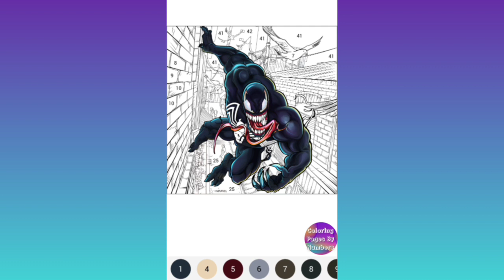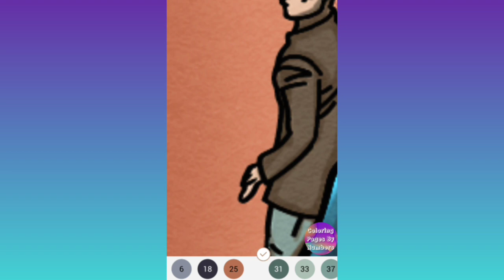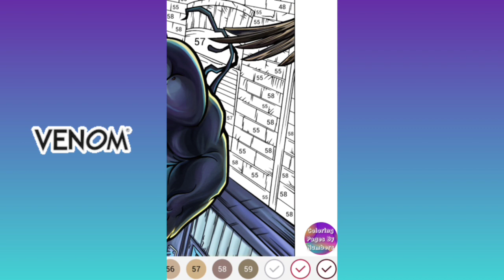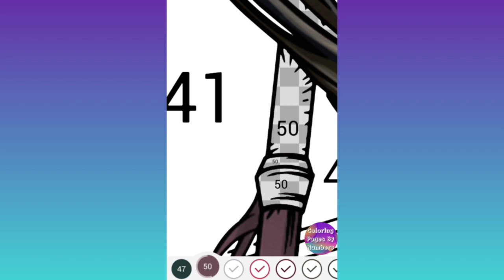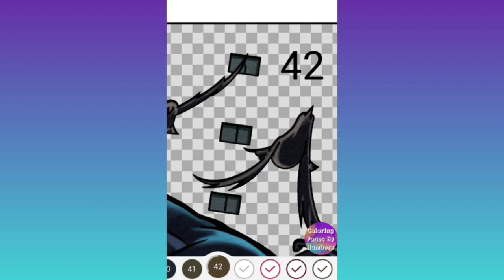Venom Coloring Pages By Numbers: Best adult coloring books to surprise your friends.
Hey! Today I paint by numbers Venom.